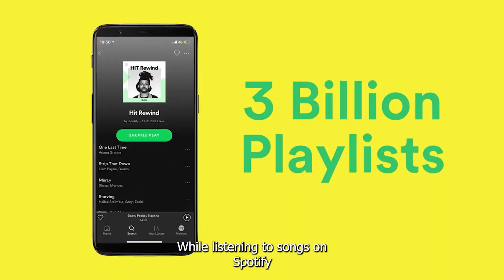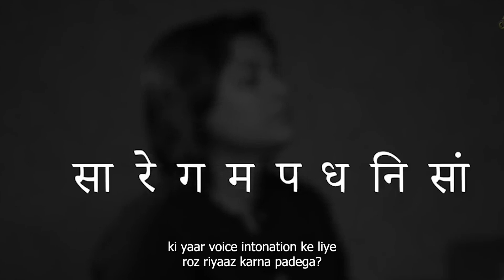Non-verbal Communication does magic | How to improve Communication skills | Bari English Academy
NON-VERBAL COMMUNICATION BY ABHINAV

BARI ENGLISH ACADEMY